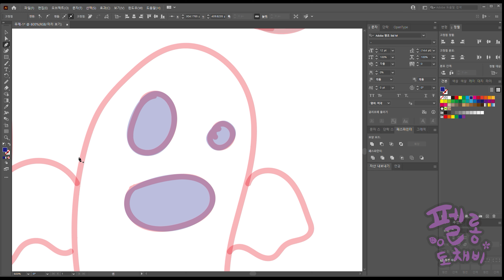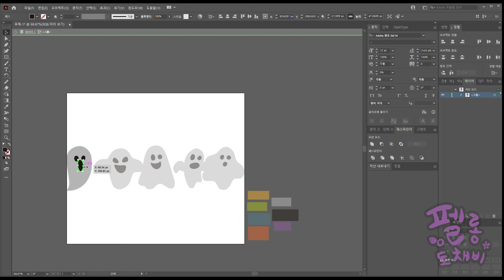Five Little Ghosts - Speed Drawing (Time Lapse)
'Halloween Illustration' emoji set is now available in Naver OGQ market.